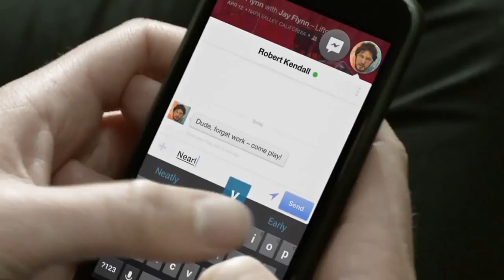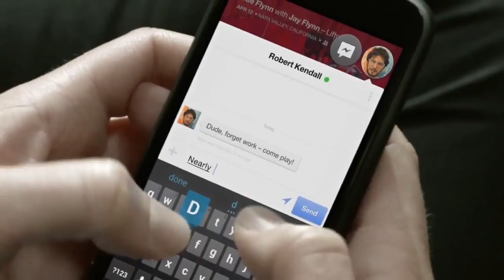Facebook Home Commercial, Google Glass, and Google Fiber | CrunchWeek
Facebook's weird Home commercial, our experiences with Google Glass, and fibermania. TechCrunch writers Leena Rao, Ryan Lawler, and Greg Kumparak discuss the week's top news stories.

Crunchweek is a wrap-up show of the week's big tech news, hosted by Colleen Taylor and Leena Rao.